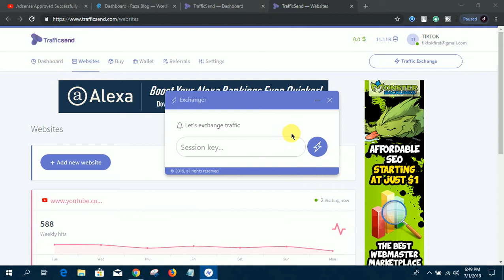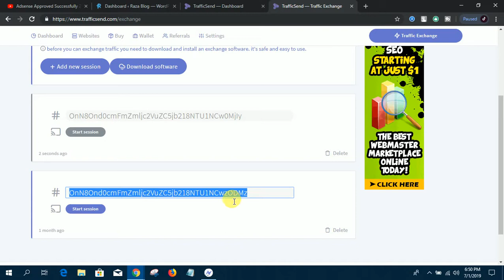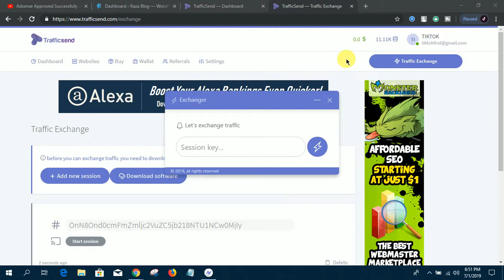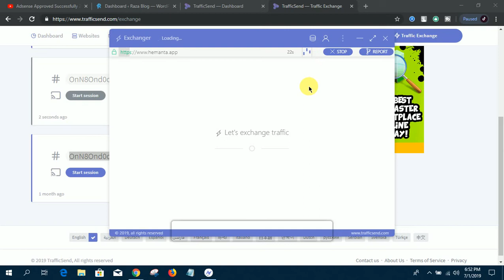Traffic Send Auto Surf Traffic Exchange Website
We at TrafficSend.com are a devoted gathering of SEO’s, Bloggers,Business Owners, and all around Website Enthusiast who are searching for the least demanding approach to create traffic for our own sites just as yours. We chose to bring you TrafficSend so as to help every one of us get a couple of more online visits, perhaps an additional 10,000 per day, so as to support our Alexa appraisals and essentially increment our general traffic.